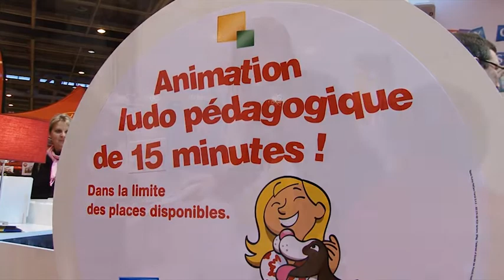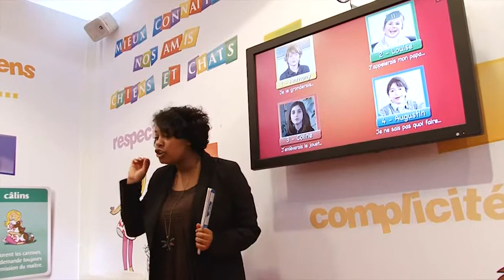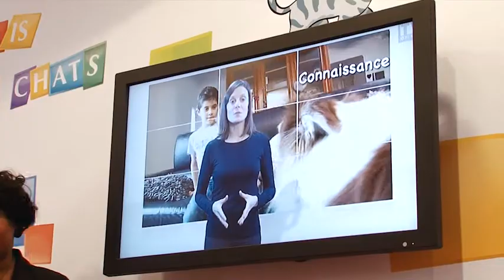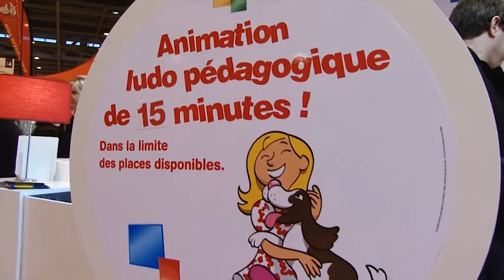PURINA® au Salon International de l'Agriculture 2012 : le Stand Enfants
PURINA® a mis en place cette année un nouveau pôle exclusivement dédié aux enfants, sur lequel des activités en liens avec les chiens et les chats étaient proposées.